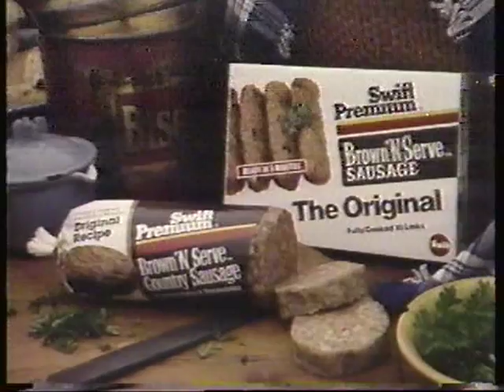1986 Swift Premium Brown 'n Serve Sausage commercial featuring singers Barbara & Louise Mandrell.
1986 Swift Premium Brown 'n Serve Sausage commercial featuring singers Barbara & Louise Mandrell.